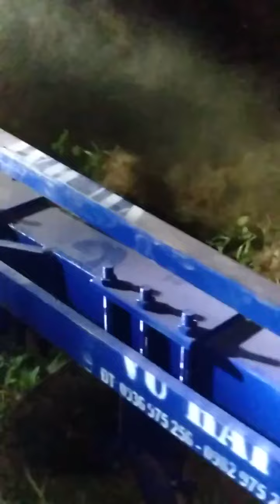Giàn cày phá lâm của xưởng sản xuất cày chảo lớn nhất Miền Bắc Thái Bình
Cơ Khí Vũ Hải 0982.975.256 hải